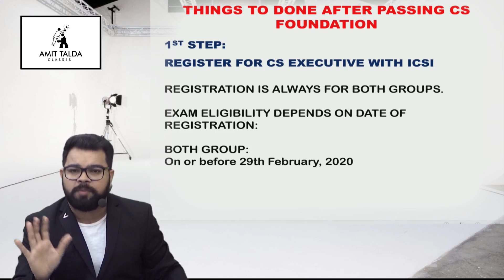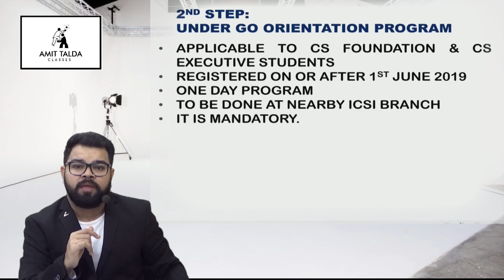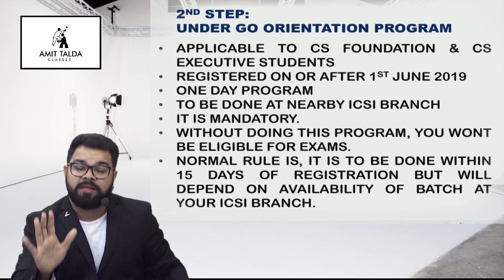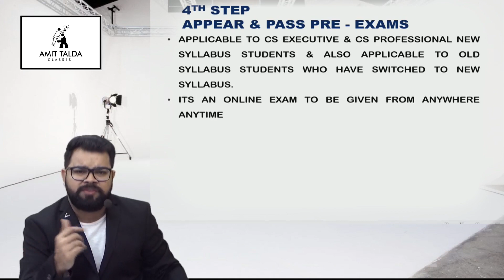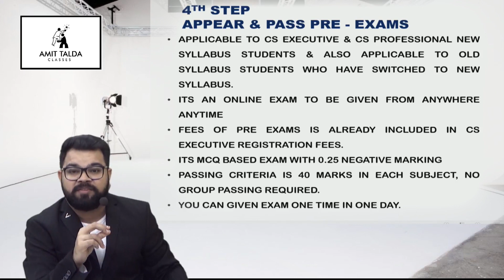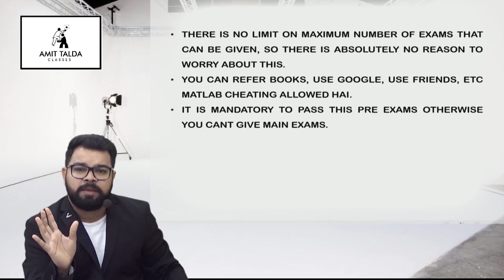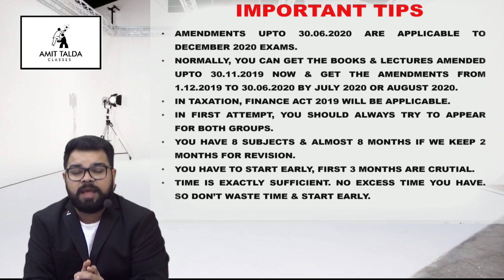ROADMAP FOR CS EXECUTIVE DECEMBER 2020 | FOR CS FOUNDATION PASSED STUDENTS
BUY CS EXECUTIVE VIDEO LECTURES FOR NEW SYLLABUS DECEMBER 2020:
COMPANY LAW: